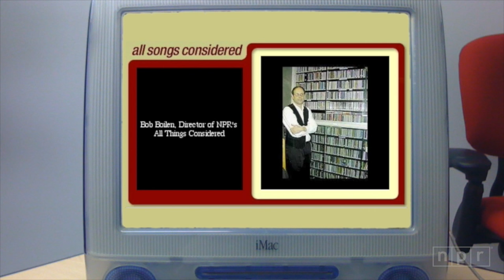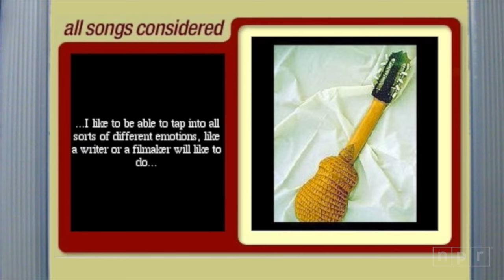Glen Hansard, ‘When Your Mind’s Made Up’ Live: All Songs Considered Sweet 16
The singer from Ireland was just one of several surprise guest performers for the All Songs Considered sweet 16 birthday bash, held at the 9:30 Club in Washington, D.C.